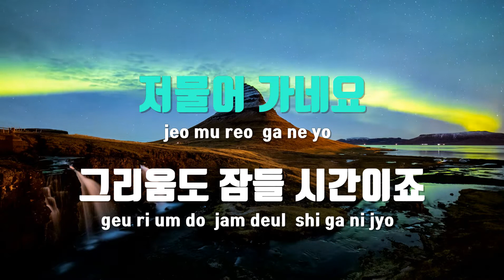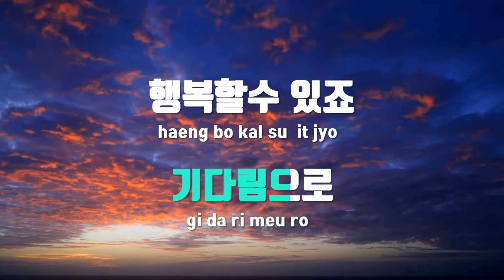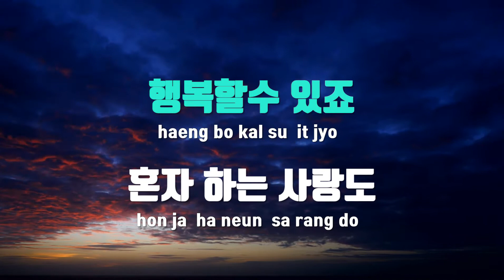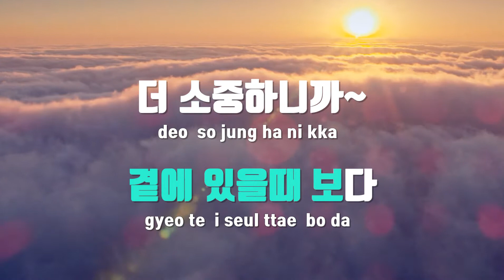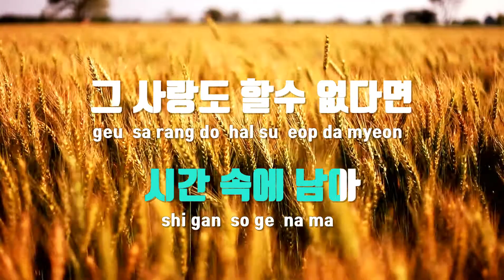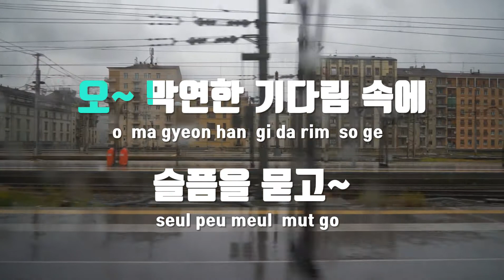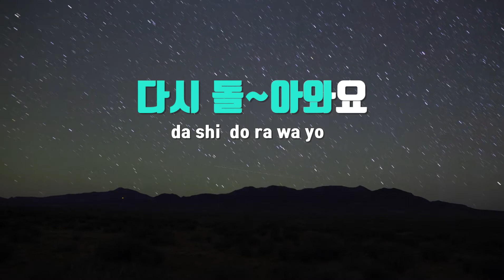[TJ노래방 / 멜로디제거] 혼자하는사랑 - Ann / TJ Karaoke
혼자하는사랑  --  Ann